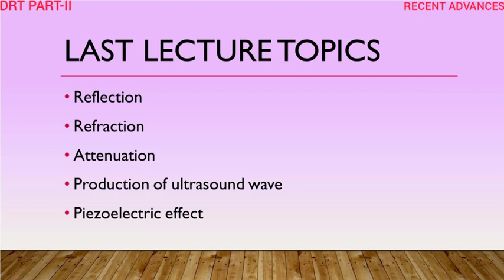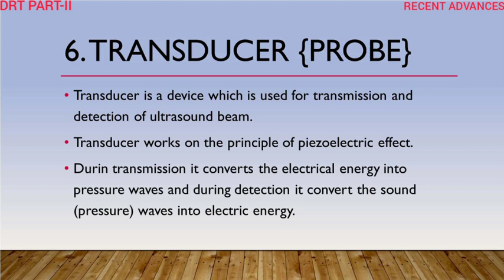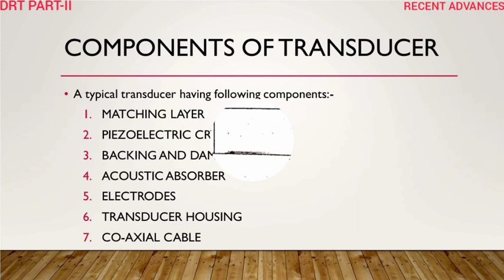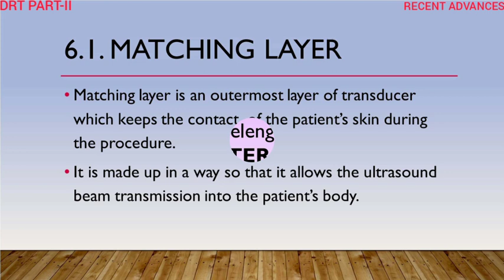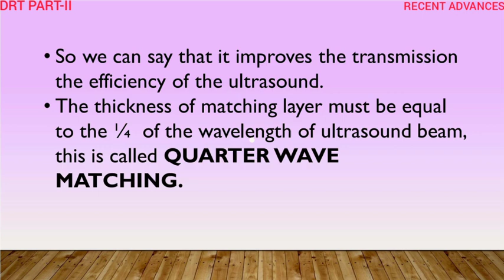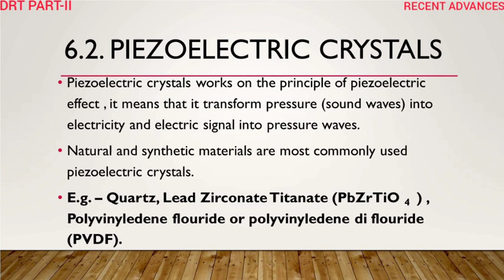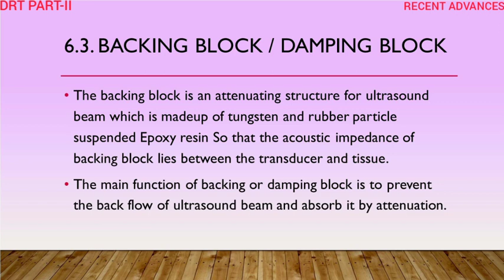U S G LEC 3